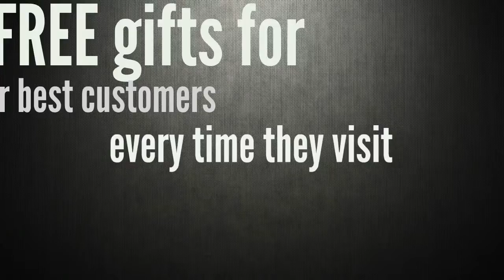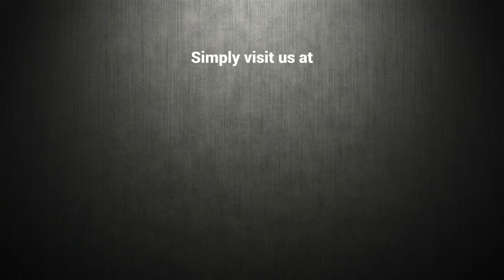AutoAwards Loyalty Programs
Design a powerful program that will help you dominate your market.